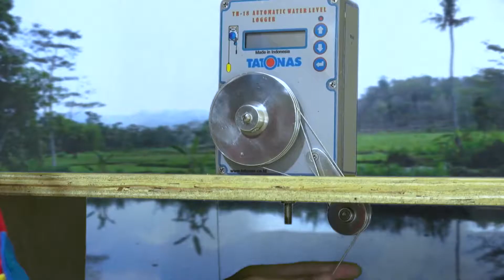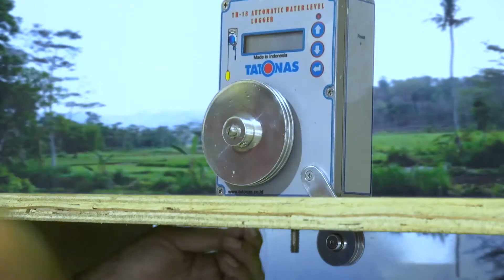INSTALASI - AUTOMATIC WATER LEVEL LOGGER (AWLL)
Instalasi Automatic Water Level Logger

Data logger yang dikhususkan untuk menyimpan & mengukur perubahan level tinggi muka air dengan menggunakan sensor encoder yang dilengkapi dengan pully & pelampung. Perubahan tinggi muka air akan dikonversi ke dalam bentuk digital dan data akan disimpan didalam memory sehingga data dapat tersimpan secara kontinyu. Data muka air dapat diambil dilapangan kemudian diolah menggunakan laptop dan dapat juga diunduh via internet dengan menggunakan tambahan alat berupa GSM modem (tersedia pada paket pembelian tambahan GSM modem).